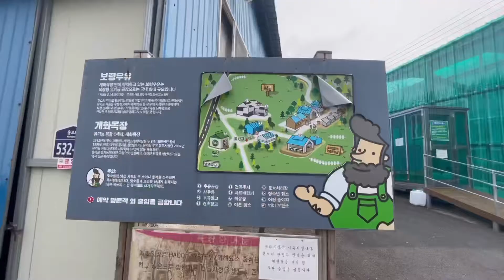[육아] 피트니스투어 in 보령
자연속에서 몸으로 느끼고 배울 수 있는 경험을
아이와 함께 합니다. 피트니스투어!

수원에서 약100km 떨어진 보령으로
다녀왔어요.